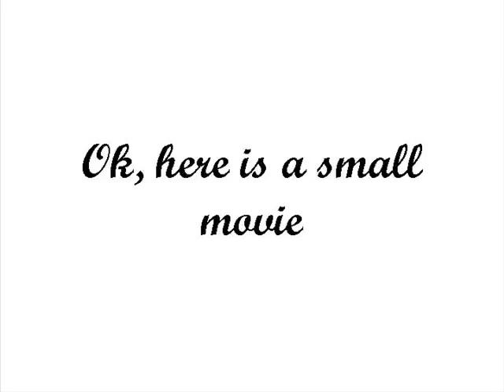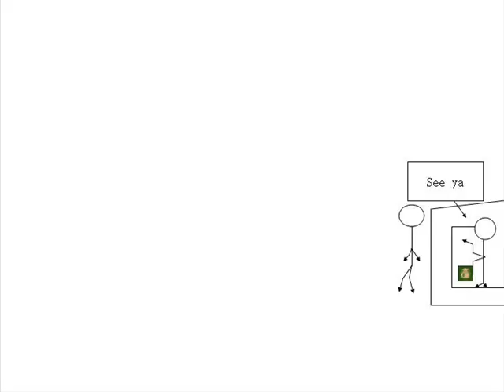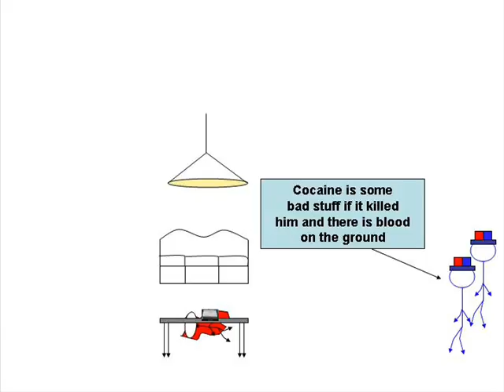Cocaine_Sucks.wmv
Middle School Project